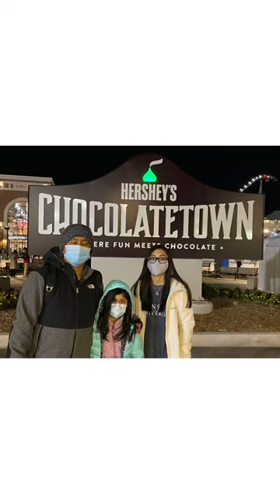Hersheypark Christmas Candylane and Sweet Lights